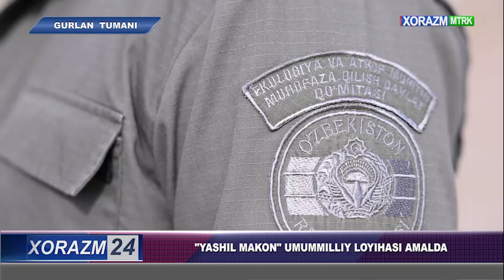🌿 Гурлан туманида “Яшил макон” умуммиллий лойиҳаси доирасида кузги кўчат экиш мавсумига стартберилди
🌿 Гурлан туманида “Яшил макон” умуммиллий лойиҳаси доирасида кузги кўчат экиш мавсуми бошланиши олдидан давлат ва жамоат ташкилотлари вакиллари, нуронийлар ва ёшлар иштирокида вилоят кўргазмали семинари ўтказилиб, тадбир якунида нуронийларнинг эзгу тилаклари билан кўчат экишга киришилди